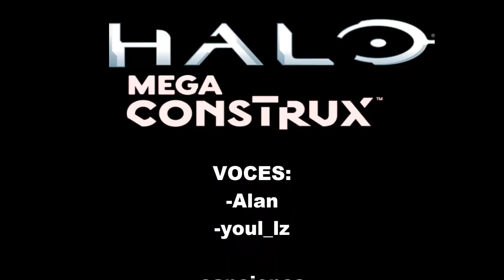Drowned In War Halo Mega Construx (Stop Motion)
Halo mega construx stop motion drowned in war.
la historia de un equipo de spartans que van a una misión y no se imaginan que podría salir mal.
Si les gusto esta stop motion, pueden regalarme un like y su suscripción para mas vídeos así.